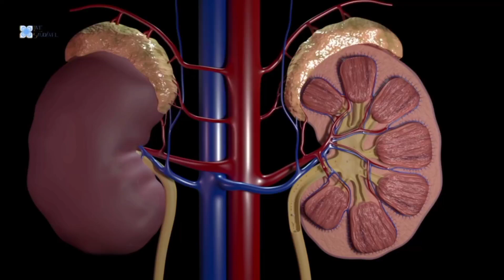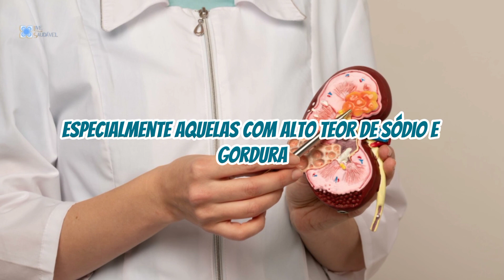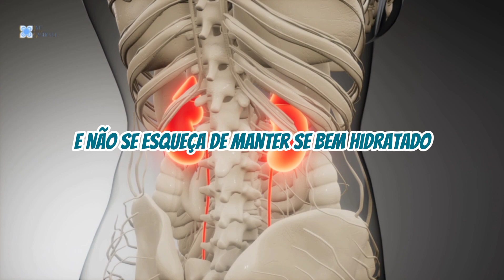Quem Tem PEDRA NO RIM Pode Comer Pizza? Pizza Faz Mal Para Pedra nos Rins?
Se você já se perguntou "quem tem pedra no rim pode comer pizza?" chegou ao lugar certo! Neste vídeo, vamos desvendar esse mistério de uma vez por todas. Afinal, entender se pizza faz mal para quem tem pedra nos rins é crucial para sua saúde.

Muitos se perguntam se comer pizza faz mal para quem tem pedra nos rins. A verdade é que a relação entre pizza e pedra nos rins é complexa. Por um lado, há quem acredite que a pizza pode ser prejudicial, enquanto outros defendem que não há evidências sólidas para afirmar que pizza faz mal para pedra nos rins. Vamos explorar os fatos e separar o mito da realidade.

Além disso, vamos abordar dicas importantes para aqueles que lidam com pedra nos rins e desejam desfrutar de uma deliciosa tigela de pizza. Descubra estratégias para minimizar qualquer possível impacto negativo e aproveitar esse lanche favorito sem preocupações. Não perca tempo e assista agora para obter todas as respostas sobre a questão: quem tem pedra no rim pode comer pizza?

Transcrição:

Quem Tem Pedra no Rim Pode Comer Pizza?

Quem sofre de pedra nos rins enfrenta diversos desafios, e a alimentação desempenha um papel crucial na gestão dessa condição.

Muitas pessoas se perguntam se é seguro consumir determinados alimentos, como a pizza, quando têm pedra nos rins.

Antes de discutirmos se quem tem pedra nos rins pode comer pizza, é importante entender o que são as pedras nos rins.

As pedras nos rins, também conhecidas como cálculos renais, são depósitos sólidos formados nos rins a partir de substâncias presentes na urina.

Essas substâncias podem incluir cálcio, oxalato e ácido úrico, entre outras.

Uma dieta saudável desempenha um papel crucial na prevenção da formação de pedras nos rins.

Beber bastante água é essencial para diluir a urina e prevenir a formação de pedras nos rins.

Recomenda-se beber pelo menos 2 litros de água por dia, ou mais, dependendo das necessidades individuais.

Controle da Ingestão de Oxalato: Reduzir a ingestão de alimentos ricos em oxalato pode ajudar a diminuir o risco de formação de pedras nos rins.

Contrariamente ao que se possa pensar, a inclusão de cálcio na dieta pode ajudar a prevenir a formação de pedras nos rins.

O cálcio proveniente de fontes alimentares, como laticínios, pode se ligar ao oxalato na urina, impedindo a formação de pedras.

Quem tem pedra no rim pode comer pizza? A resposta não é tão simples e depende de vários fatores.

A composição da pizza pode variar significativamente, dependendo dos ingredientes utilizados.

Além dos ingredientes da pizza, é importante considerar o tamanho da porção e a frequência de consumo.

Consumir pizza ocasionalmente e em porções moderadas provavelmente não representará um problema para a maioria das pessoas com pedra nos rins.

No entanto, o consumo excessivo e frequente de pizza, especialmente aquelas com alto teor de sódio e gordura, pode ser prejudicial para a saúde renal.

Em resumo, quem tem pedra no rim pode comer pizza, desde que o faça com moderação e atenção aos ingredientes.

Optar por pizzas com ingredientes mais saudáveis, como vegetais frescos e queijos com baixo teor de gordura, pode ser uma escolha melhor para quem deseja manter a saúde renal.

No entanto, é sempre recomendável consultar um médico ou nutricionista para obter orientações personalizadas, especialmente se você tiver preocupações específicas relacionadas à sua saúde renal.

Portanto, ao desfrutar de uma fatia de pizza ocasionalmente, lembre-se de equilibrar sua dieta com uma variedade de alimentos saudáveis e nutritivos, e não se esqueça de manter-se bem hidratado.

Com moderação e escolhas inteligentes, é possível desfrutar de uma dieta saborosa e saudável, mesmo quando se tem pedra nos rins.